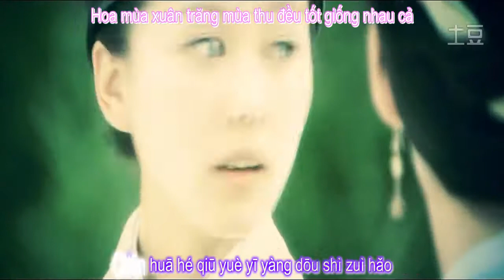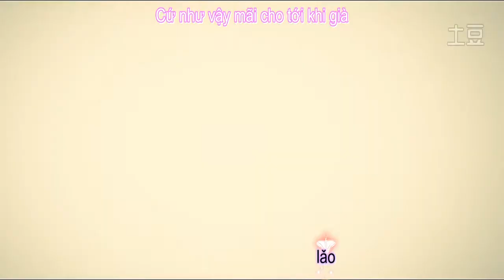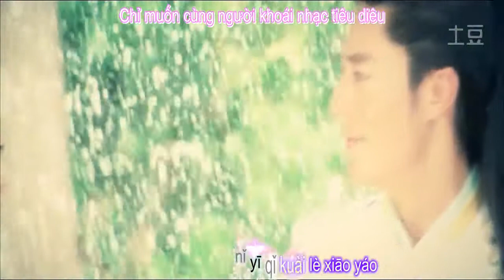[Vietsub+Kara][Fanmade]Couple Lưu Thi Thi x Hoắc Kiến Hoa-Tiêu Dao Tuyệt Hảo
Nhạc: Tiêu Dao Tuyệt Hảo (OST Như Ý Cát Tường)
Thể hiện: Trương Tây
Translator+Timer+Encoder: Love Aragaki Yui
Lưu ý: Trong lúc mình làm vietsub có gặp một số vấn đề ngoài ý muốn nên gây ra tình trạng căn vietsub và kara không được khớp với nhau, phần căn kara cũng chưa được chuẩn lắm nên mọi người coi tạm. Vì nếu như có mỗi lời bài hát thôi thì mình nghe sẽ căn chuẩn được, nhưng MV này còn chèn tiếng diễn viên vô nữa nên mình nghe không chuẩn nên gây ra tình trạng đó, mình sẽ cố gắng khắc phục trong các video lần sau. Cảm ơn mọi người!